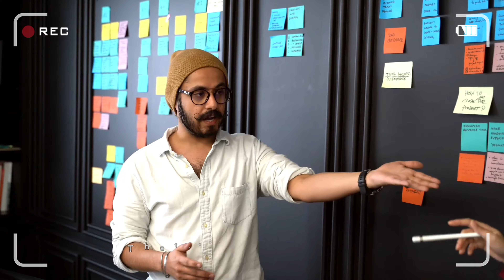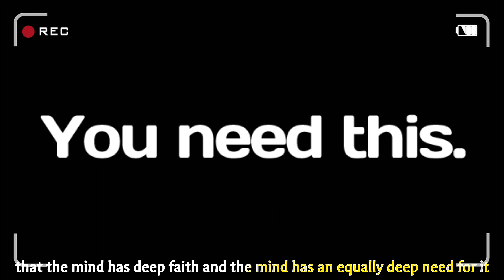How to live wholeheartedly I पूरे दिल से कैसे जिएं I True power of life I जिंदगी जियो जिंदादिली से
जिंदगी को पूरे दिल से जिएंगे, तो उसका स्वाद ही बदल जाएगा और जो कारनामे हैरतअंगेज लगते हैं, वे सहज ही आपके जीवन में घटित होने लगेंगे। जिंदगी लंबी होने से अर्थवान नहीं हो जाती। वह गहरी होनी चाहिए। Intense
The video tells you about how you can bring that intensity.